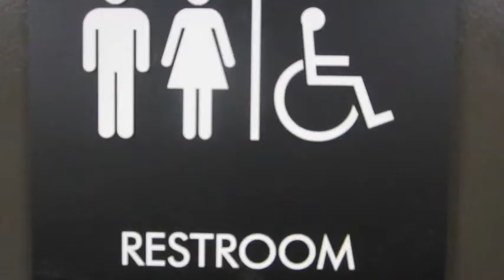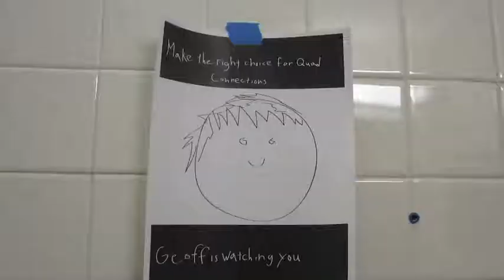Creepy Cup Voice {Day 243}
Well, I'm trying to get my videos uploaded.  It's a busy busy time!  So many friends, classes and things to do.  Including free candy for everyone.  YES!

What's the best thing you've found on clearance?